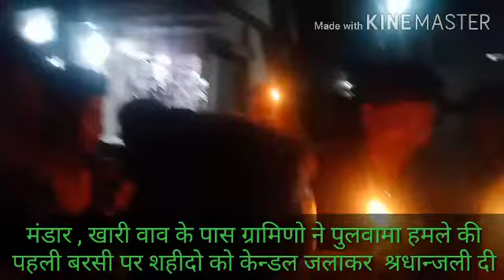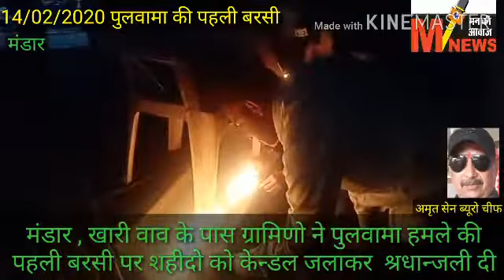मंडार, खारी वाव के पास पुलवामा हमले की पहली बरसी पर ग्रामीणो ने शहीदो को कैन्डल जलाकर श्रद्धांजलि दी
मंडार, खारी वाव के पास पुलवामा हमले की पहली बरसी पर ग्रामीणो ने शहीदो को कैन्डल जलाकर व  नारे लगाकर श्रद्धांजलि दी।